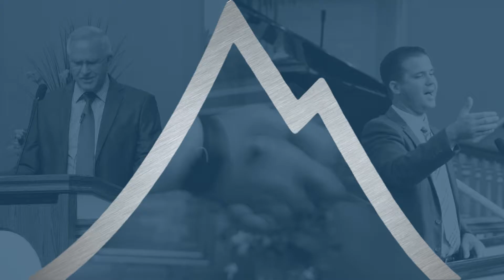Next 1-22-17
Here are some announcements about our upcoming events at Grand View Baptist Church!